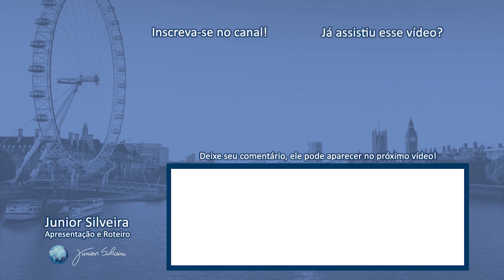MOTIVAÇÃO PARA ESTUDAR EM 2020! - CARLOS FROES - JUNIOR INTERVIEWS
No vídeo de hoje tenho o prazer de receber meu amigo Carlos Froes em uma entrevista onde você poderá entende como ter motivação para estudar em 2020!

Gostou do vídeo? Então continue acompanhando mais conteúdos!